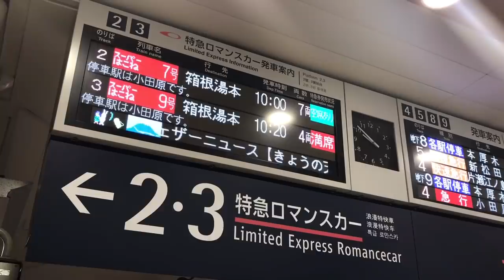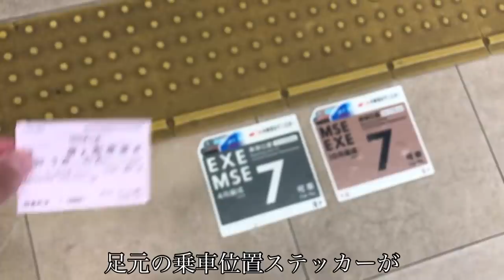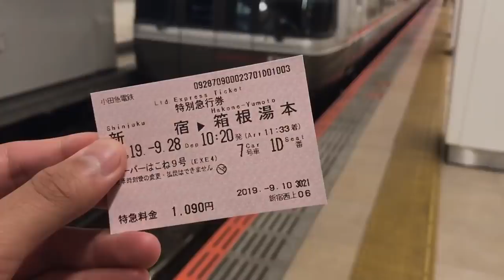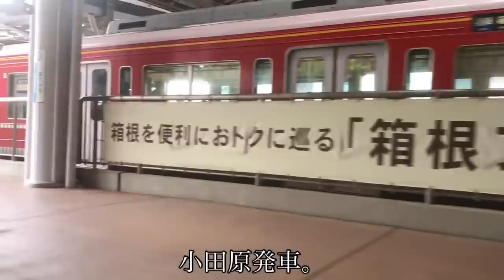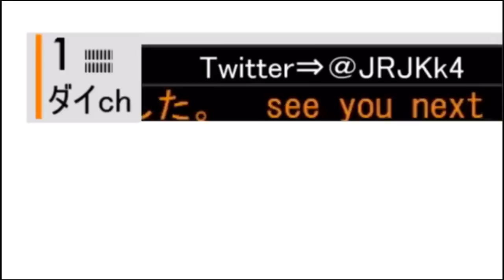【まさかの4両運行⁉︎】スーパーはこね9号に乗ってきた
今回は小田急の最優等種別である特急の中でも最速を誇る特急スーパーはこね号に乗ってきた動画です。
　スーパーはこね号は下りのみの運転で、新宿を出ると箱根登山鉄道との境界駅である小田原まで45駅連続通過するという化け物っぷりを発揮します。
　また8月14日に30000形EXEが乗用車との接触事故で車両故障を起こし、9月・10月の一部特急ロマンスカーが４両編成での運転となっており、乗車したスーパーはこね９号もその一部に含まれている